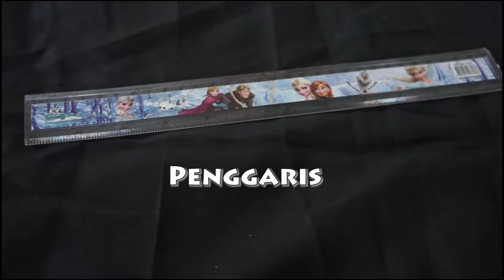Kotak Pensil Kain Flanel by Kelompok 8